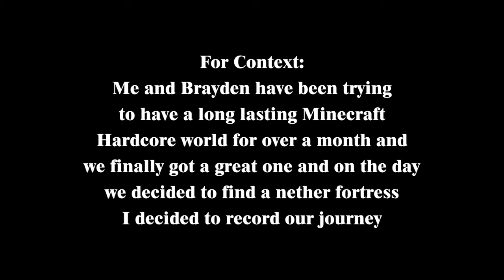Minecraft Hardcore Highlights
The Boys Die In The Nether